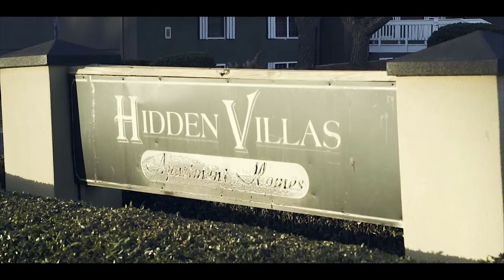Drugrixh Peso Ft Hoodrich Pablo Juan - Used Too (Prod. Lil Memphis) | Shot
Savani Productions